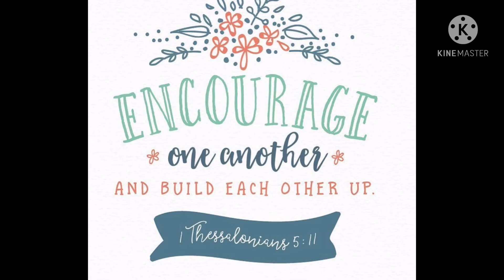Ka Tropang DAY-1 || Tin Sheek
Mga ka-Day-1.. lam na dis😂